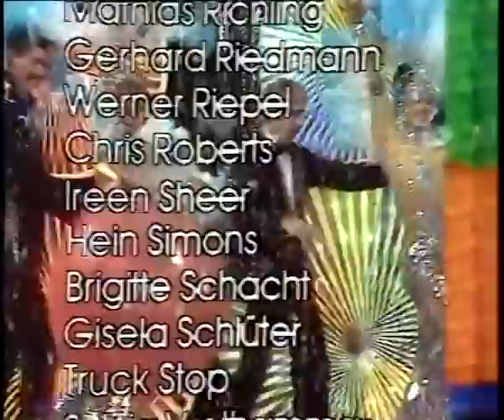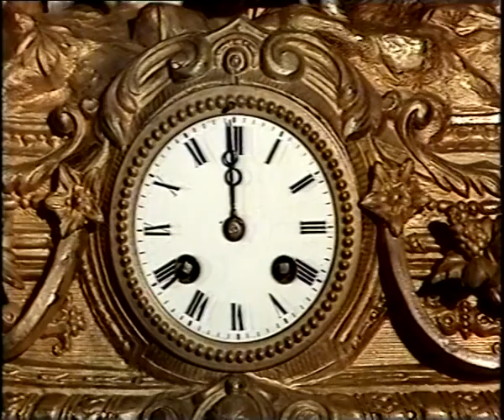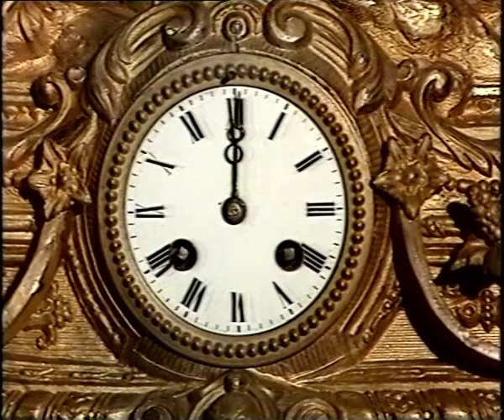ARD NDR - Silvester Party 1979 - Da kommt was auf uns zu - Willkommen im Jahr 1980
Gefunden auf VCR LP (Grundig VCR4000), BASF LVC150 Kassette.
Zu sehen ist hier die Ansage, Beginn und Ende der Silvesterparty, sowie die Uhr um Mitternacht. Anschließend erfolgt noch die Begrüßung "Willkommen im Jahr 1980".
Den Haupteil von "Da kommt was auf uns zu" habe ich herausgeschnitten.
Falls youtube es zulässt könnte ich auch die komplette Sendung hochladen.